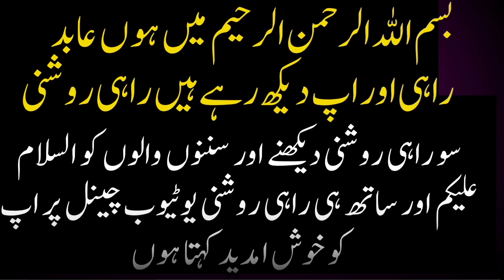Abu jahal kabar darasal ab kahan per hai#Rahi Roshni(Urdu Hindi)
# Rahi Roshani
Islamic kahani
Rahi Roshani
Islamic stories
Hazrat Umar
Umar Farooq
hazrat umar
Bibi Fatima
Hazrat Umar
Rahi Roshni
real the world
info with Adil
discover the world
raahi roshni
real warld
islamic kahani
islamic status
hazrat Adam
info at adil
raahi roshni
islamic status
hazrat Yousuf
urdu hindi
abid rahi
urduncover
//abu jahal ki kabar darasal ab kahan per hai Abu jahal ki Kabar se 1400 Sal bad bhi badbu Aati Hai//